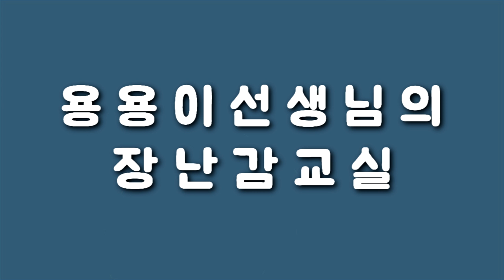[킹다이저&아머포스]용용이선생님의장난감교실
용용이선생님의 한판승부
"킹다이저 + 아머포스 = 아머다이저"
누가 이길것인가용용??